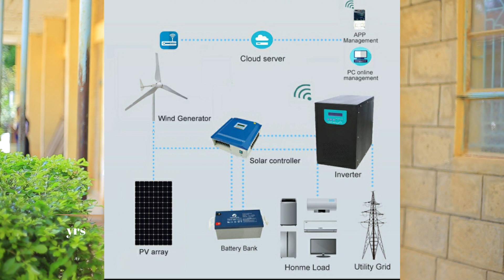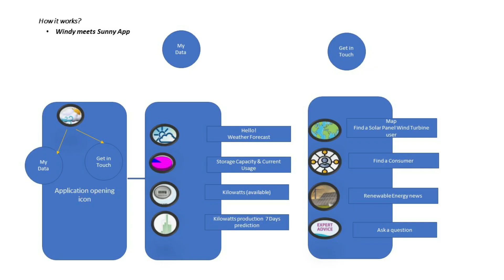Solar Panels and Wind driven Turbines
During these biting economic times that have seen the cost of electricity rising beyond reach for the common mankind,we bring a solution by providing an alternative clean energy sourced from natural sunlight and wind.